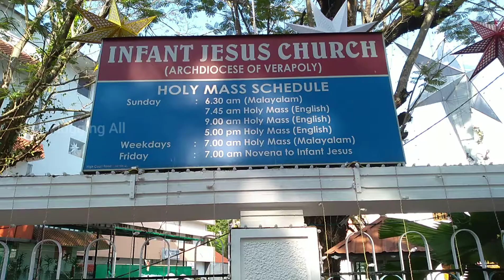Christmas Celebration In Cochin Churches In Covid19 Situation | ഈ കോവിഡിൽ കൊച്ചിയിലെ പള്ളികളിലെ Xmas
In this video on "Just Vlogging All" shows how the Churches in Cochin (Kochi/കൊച്ചി) in Kerala celebrated Christmas during the Corona / Covid19 spread in the year 2020.
Just Vlogging All wishes Christmas greetings to all it's viewers.
Merry Christmas.